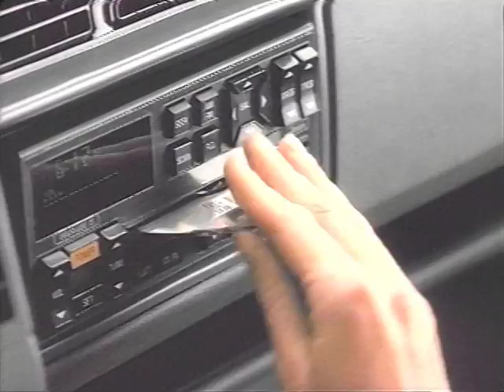GMC Jimmy Getaway 30 sec 6:14:91 Red Car QuickTime H 264 1 1